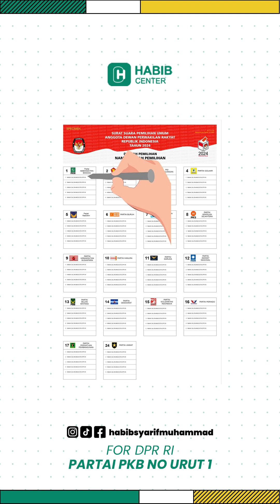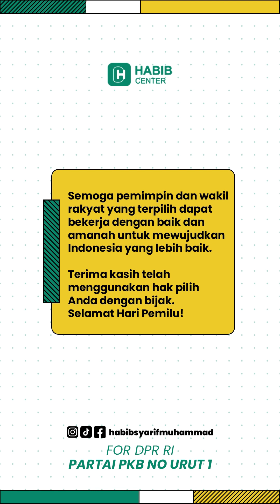tutorial dan cara mencoblos pemilu 2024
berikut adalah tatacara mencoblos yang benar